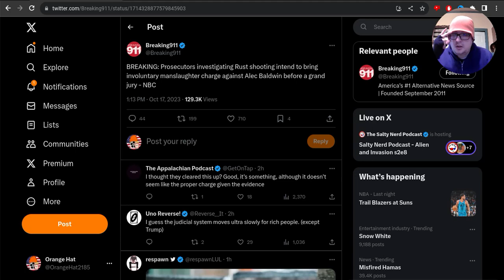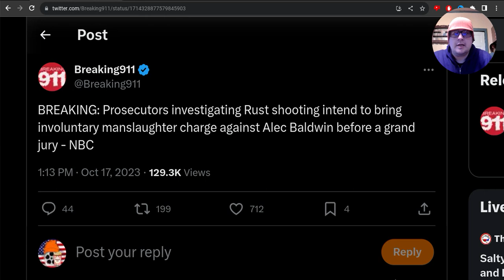Alec Baldwin to be RECHARGED for involuntary manslaughter!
Alec Baldwin is to be recharged for killing Halyna Hutchins!